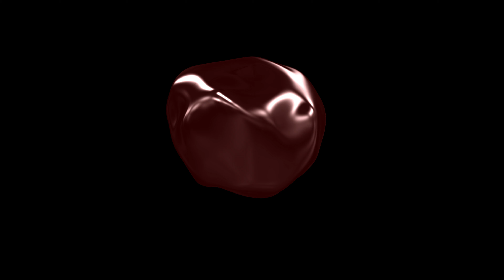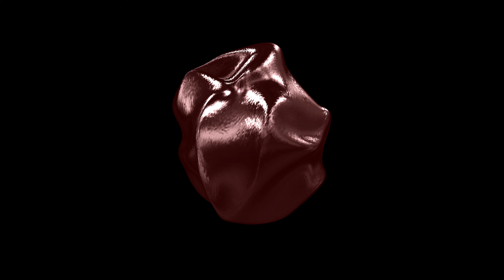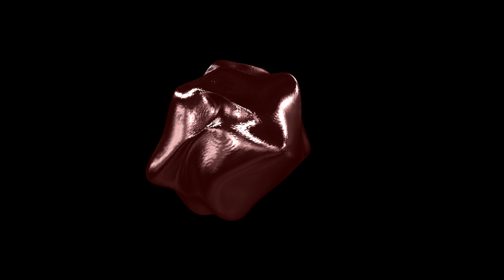fluid ball 4k free footage chromakey blackscreen